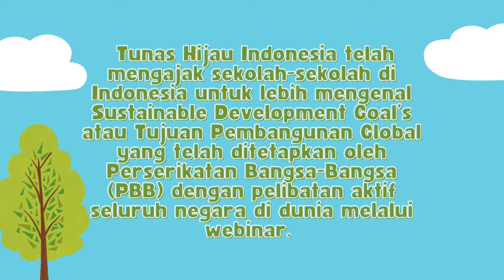PARA JUARA LOMBA LITERASI SDG'S NASIONAL 2024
Buat kalian yang ingin donasi untuk program lingkungan hidup berkelanjutan, bisa melalui rekening Bank Mandiri 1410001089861 a.n. Tunas Hijau Club